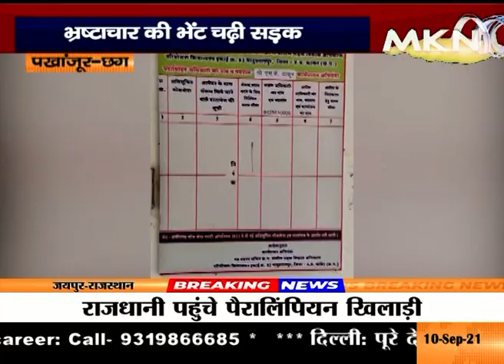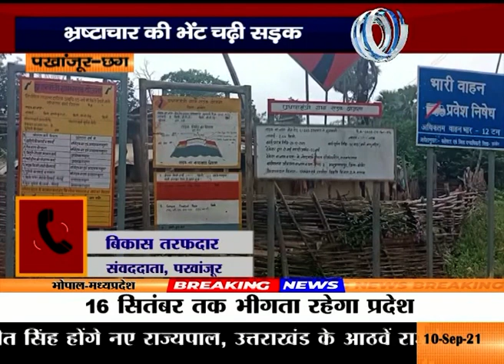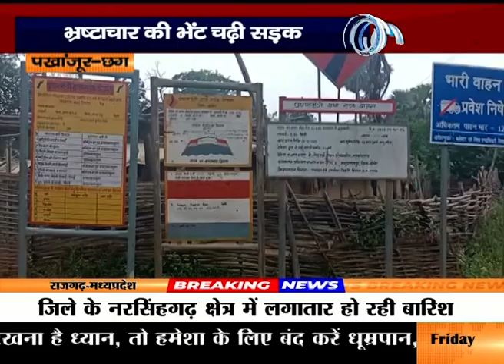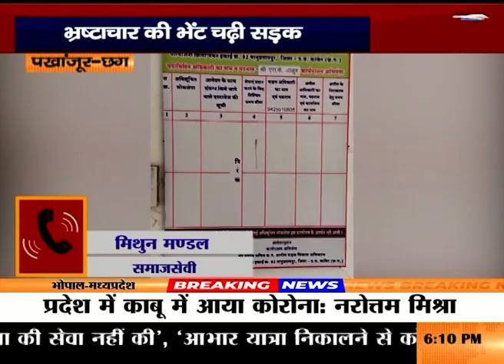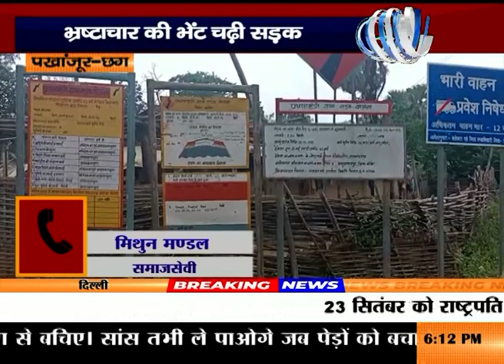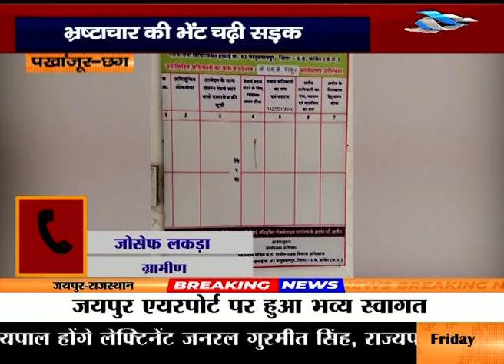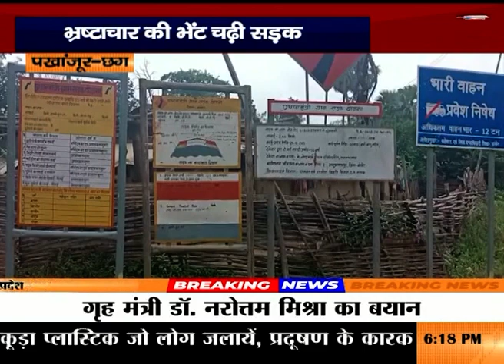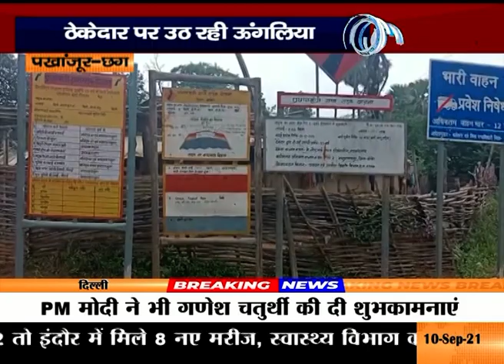भ्रष्टाचार की भेंट चढ़ी सड़क, ठेकेदार पर उठ रही उंगलिया